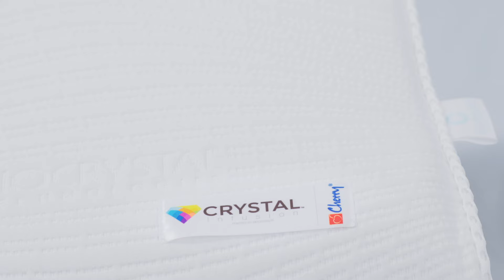【Cherry 全新品牌形象廣告】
Cherry 慶祝品牌邁向18周年，踏入標誌性的里程碑
特意邀請香港創作歌手/演員 – 潘宇謙 (Anson Poon) 一家四口拍攝廣告特輯，寓意「連繫每個家庭，為大眾帶來優質睡眠！」